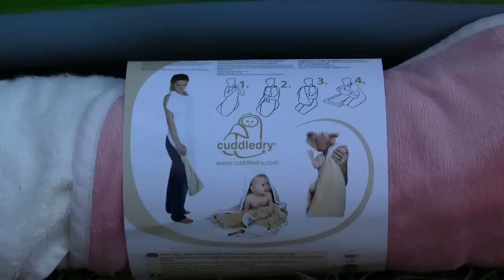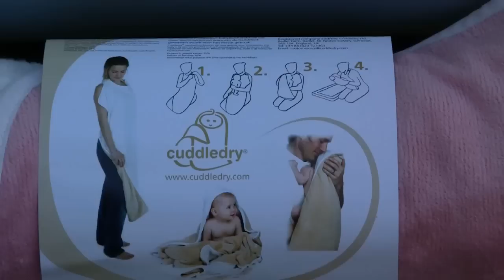Telo da bagno Cuddledry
Il telo da bagno della Cuddledry aiuta in modo sicuro e intelligente a fare il bagnetto ai nostri bambini. Piccola video recensione del prodotto.